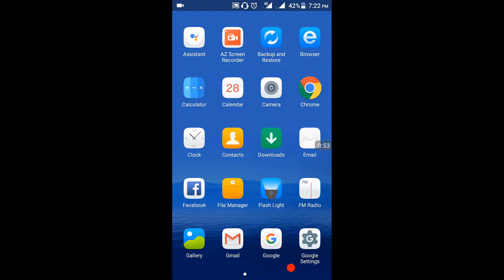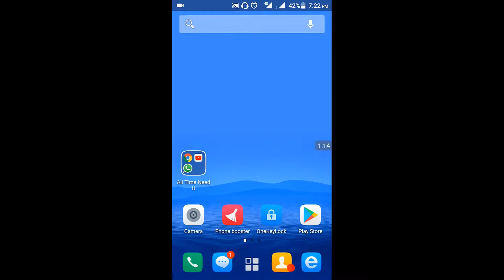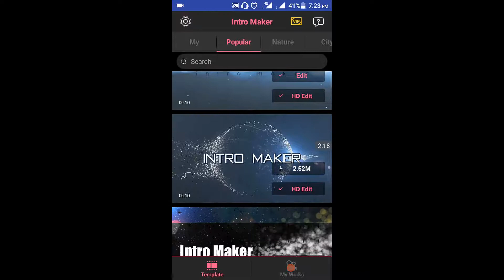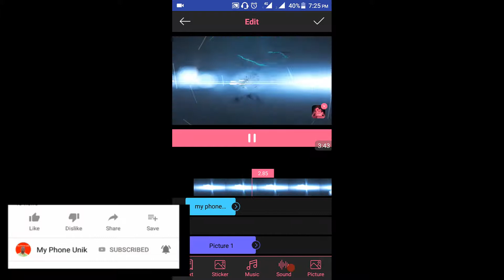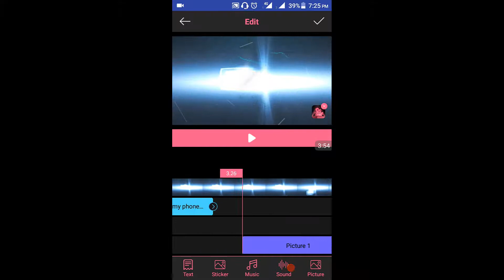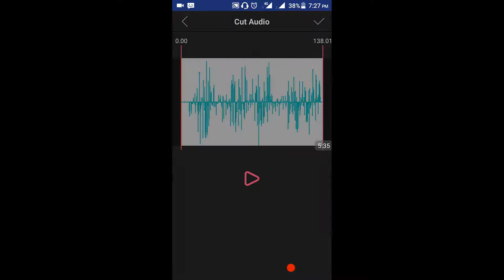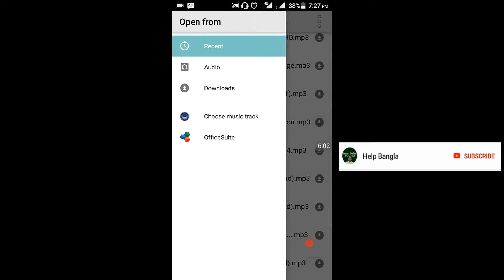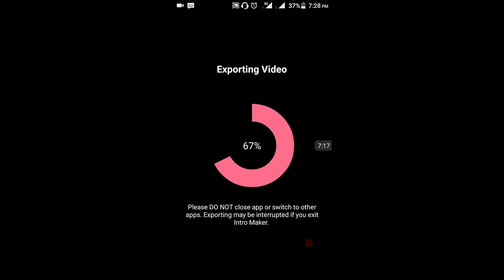Best Mobile new Ringtone make(নিজের নামে রিংটোন বানাতে চাই)My Phone Unik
Best Mobile new Ringtone make
  নিজের নামে রিংটোন বানাতে চাই
My Phone Unik
Best Mobile phone Ringtone make app

Nijer name ringtne banab,
Mobile Ki vabe ringtone banab,
Mobile new ringtone 2018 bangla,
My Phone Unik,

More Help My Skype
Mohar.ali8
Google help
Thanks Your for watching this video and